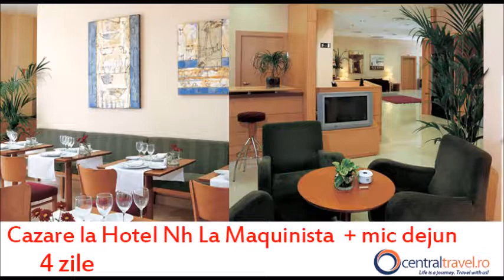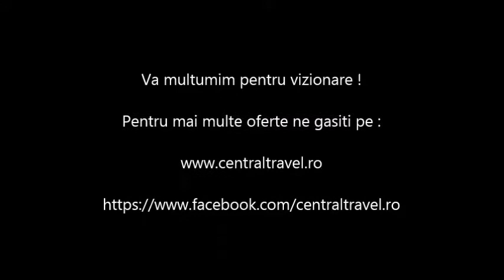City Break Barcelona - Hotel Nh La Maquinista Barcelona - Central Travel Bucuresti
Agentia de Turism Central Travel va recomanda Hotel Nh La Maquinista Barcelona pentru city break-ul dumneavoastra, pentru mai multe detalii